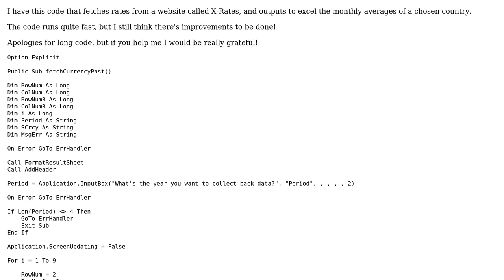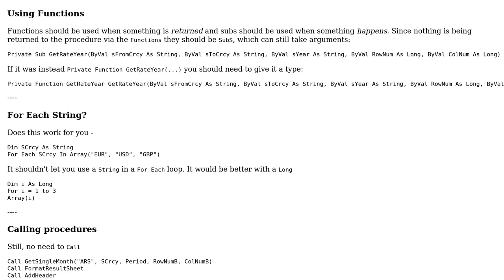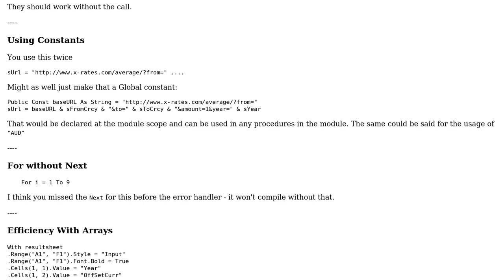Code Review: Web scraping with VBA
With thanks & praise to God, and with thanks to the many people who have made this project possible! You are responsible for your own actions.